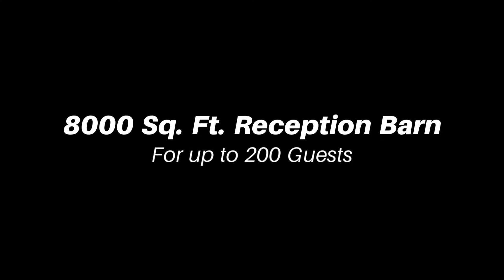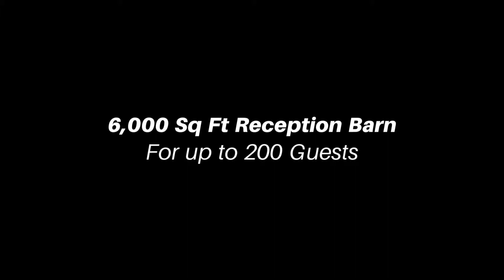Ever After Farms: Florida's Perfect Rustic Wedding Barns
Planning your wedding has never been this easy! With four locations, spread throughout the state of Florida, Ever After Farms is here to help make your wedding dreams come true.